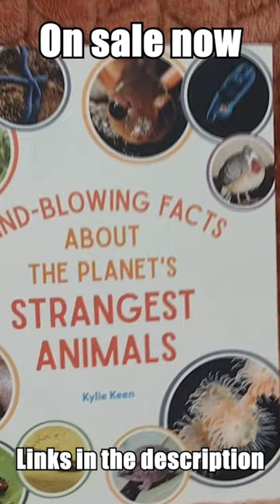HAHA BALD MONKEY 🐒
The bald uakari is bald and proud! You can learn about it in our new book! "Mind-Blowing Facts About the Planet's Strangest Animals":

😸 Amazon CA:

😸 Amazon UK: